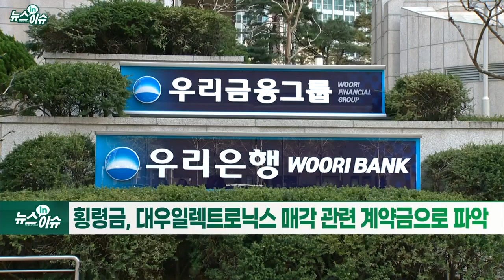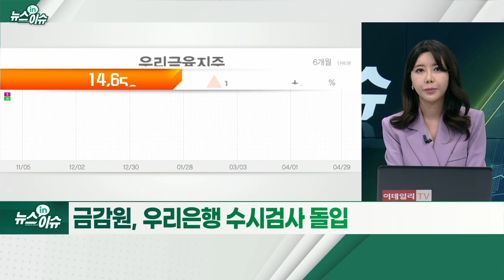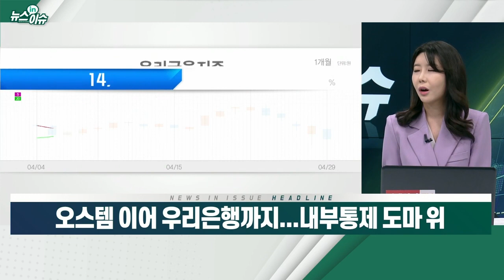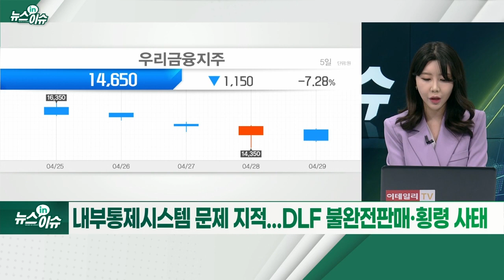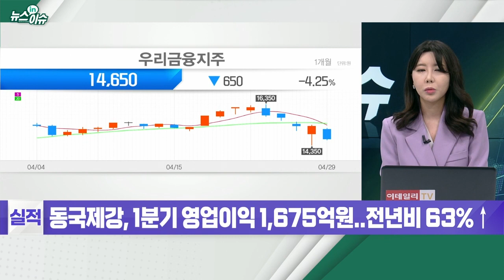오스템 이어 우리은행까지... 내부통제 도마 위_뉴스IN이슈 (20220429)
우리은행, 직원 614억 원 규모 횡령 사태 발각
- 횡령금, 대우일렉트로닉스 매각 관련 계약금으로 파악
- 금감원, 우리은행 수시검사 돌입
- 거래소 “횡령 사건, 모회사 우리금융지주 상장과는 무관”
- 상폐 심사 요건 해당하지 않아
- 공시 의무 대상에도 포함되지 않아
- 내부통제시스템 문제 지적... DLF 불완전판매·횡령 사태
- 금감원, 책임론 거론... 검사 제도 개편 유명무실
- “수사 결과 따라 신뢰도 결정... 고객 이탈 가능성 지켜봐야”
- 전액 손실 처리해도 연간 이익 대비 크지 않다는 의견도
- 내부통제 기준·경영진 책임 소지 근거 마련 필요